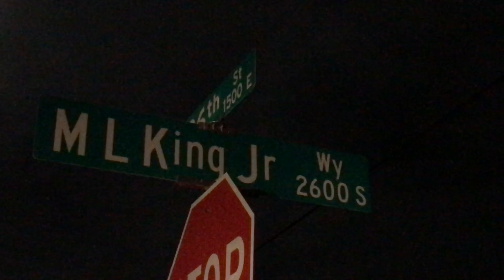Dr. MLK Jr. day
‪We’re live this morning from MLK Jr. Way where many will gather to remember the life, legacy and work of Dr. Martin Luther King Jr. later this morning.  Kendra Hall with details today on KVOA News 4 Tucson ‬